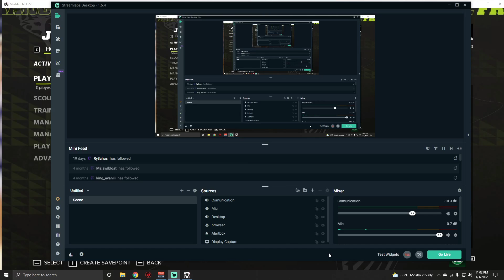Madden 22 Falcons Fantasy Draft Franchise Weeks 12-15 (S1 Part 11/13)